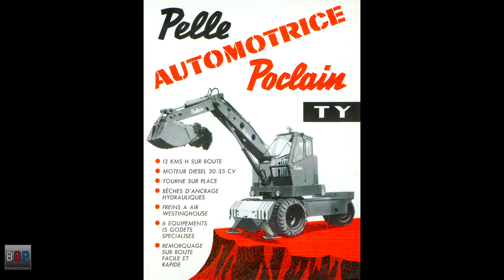Poclain TY A-Series, Engins Passion, Albon, France, 21.05.2022.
Projekt:
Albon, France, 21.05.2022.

Maschine(n):
Poclain TYA

Camera:
Panasonic AG-CX350E